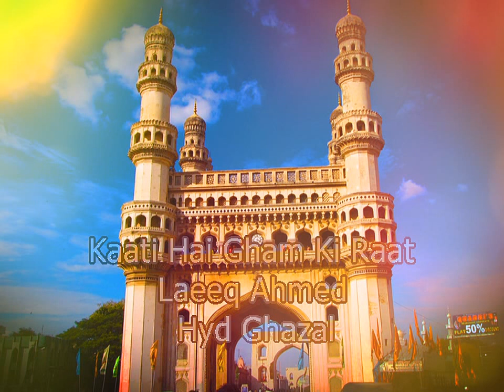Kaati Hai Gham Ki Raat { 1980 } Laeeq Ahmed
Laeeq Ahmed
     Ghazal